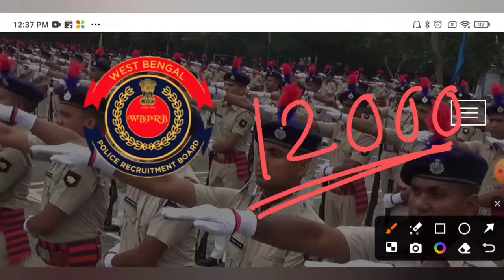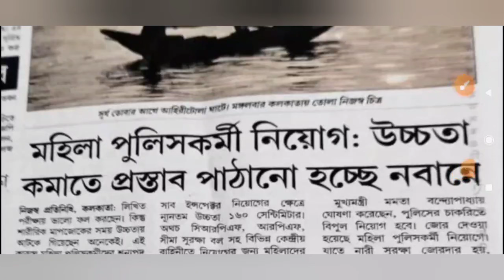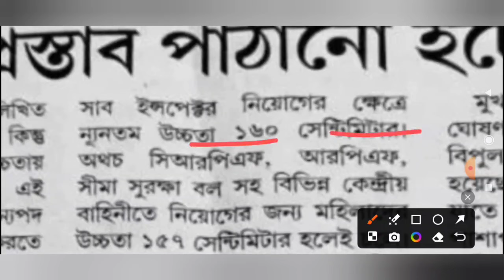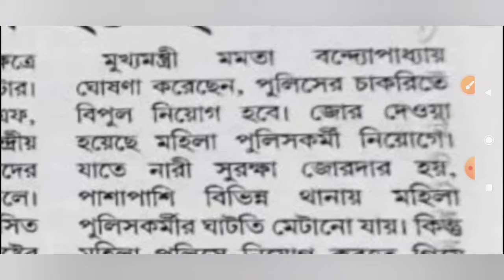WBP ১২০০০ নতুন কনস্টেবল বেরোতে দেরি হচ্ছে কেন? হাইট কমতে চলছে? WBP New Constable Recruitment 2024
WBP New Constable Recruitment 2024